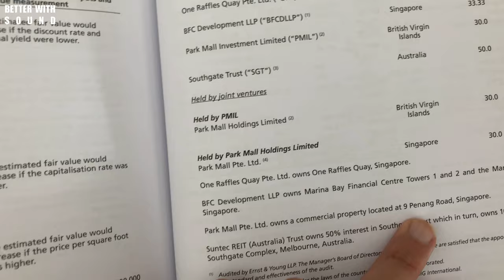Why This Singapore reit DPU Should Increase..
o

Hey reits community, why do I think that the DPU of this Singapore REIT, Suntec REIT, should increase?

I received my 2019 Suntec REIT annual report.

Since I buy REITs based on the dividend yield method, I observe the variables that affect the amount of dividends a REIT can pay out by simply following this formula:

Revenue minus expense equals to profits.

With growing profits in a REIT so would its dividends.

Let observe the 1st variable, the revenue of a REIT. How can it increase?

00:00 Contributions from Park Mall
01:17 Introduction
01:41 Key Point 1: Potential contribution to DPU
02:13 Start of walk through
04:11 Key Point 2: Reason behind why I prioritise office REITs over mall REITs
05:18 3 potential contributions to Suntec REIT DPU?
07:38 Am I buying the REIT for its future potential?
09:14 Summary

ABOUT my channel:
I currently build my parents' retirement dividend portfolio with REITs.

I documented my knowledge and experience here so that more people can use it as a guide to build their retirement portfolio.

Apart from REITs, I also uses Bazi & Fengshui to build a better life.